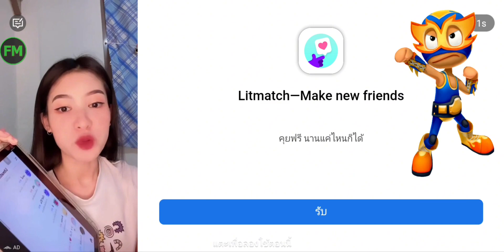Beach Buggy Racing 2 Coin Blitz 352